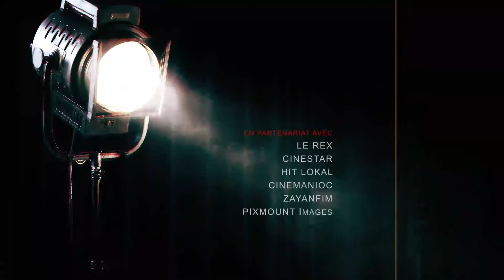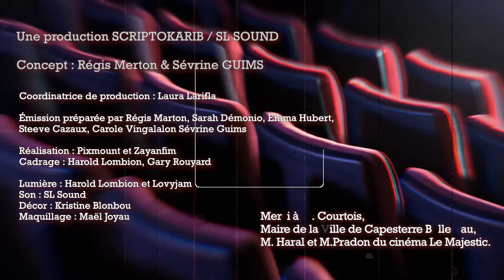Le cinéma noir existe t'il en France ? OPS#3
Une émission (possiblement) mensuelle sur le cinéma et l'image vues de la Caraïbe.

Au programme du mois de décembre :
00:00 Introduction
01:22 ToutSimplementNoir de Jean-Pascal Zadi
11:40 Banlieusards de Kery James
18:44 LesMisérables de Ladj Ly
27:23 Bilan sur le cinéma afro-français
29:26 Les recommandations des chroniqueurs
31:06 Outro

NOS BENEVOLES ET PARTENAIRES

Production : ScriptoKarib en partenariat avec SL Sound
Concept : Régis Marton et Sévrine Guims
Emission préparée par : Steve Lancastre, Emma Hubert, Sarah Démonio, Carole Vingalalon, Steeve Cazaux, Sévrine Guims et Régis Marton.
Réalisation : Pixmount et SL Sound
Image : Harold Lombion, Gary Rouyard
Lumière : Harold Lombion et Lovyjam
Son : SL Sound
Montage : M-A Production
Décor : Kristine Blonbou
Maquillage : Maël Jouyau
Générique : Pixmount

ScriptoKarib et SL Sound remercie Le Majestic de Capesterre Belle-Eau, Hit Lokal Radio, Cinémanioc.com, Christophe Malinur, François, Zayanfim, Pixmount et toute l'équipe de Karibbean Hive.

Vous avez aimé nos vidéos ? Vous voulez soutenir notre action ?

Encore mieux, vous êtes des guerriers qui voulez vous engagez dans la mise en valeur des auteurs, artistes et productions caribéennes,